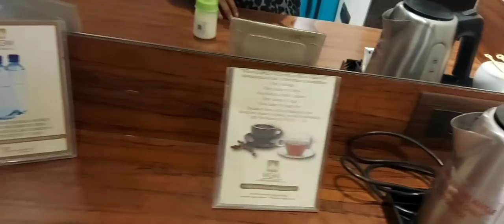DIML vlog |staycation |MGM beach resort vlog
Hi everyone
This video is about our staycation that we spent in MGM beach resort with our baby boy hope you guys will like it

Do follow me in insta
Official id

take care
stay safe